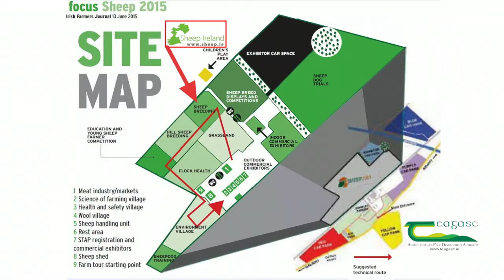Sheep 2015 - Frank Hynes